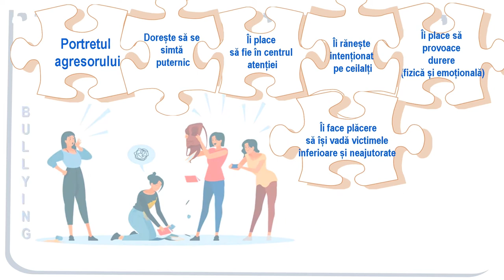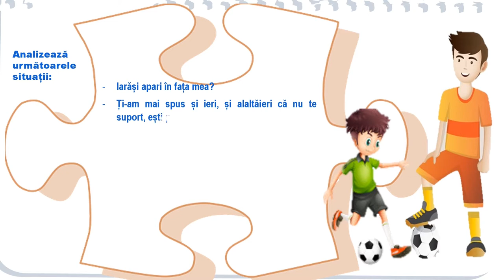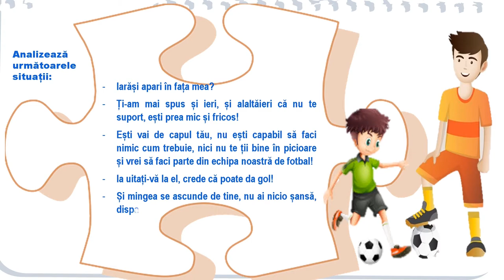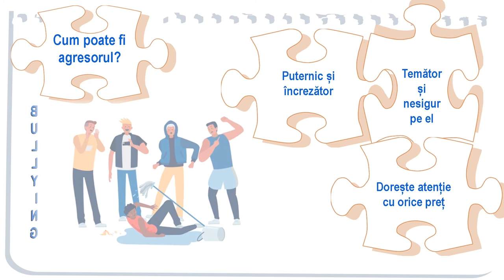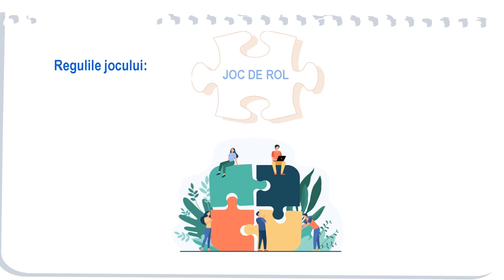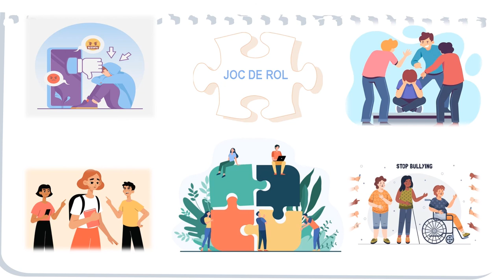Amenintarea bullyingului - Portretul agresorului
Resursa propusă prezintă elevilor, un set de recomandări utile cu scopul de a-i pregăti pentru a face față eventualelor situațiii de bullying în care ar putea fi implicați ca victime.
Prin utilizarea acestei resurse elevii sunt antrenați într-o secvență de învățare interactivă, în care sunt invitați să realizeze sarcini individuale și în perechi prin exersarea unor modalități eficiente de a reacționa adaptativ în diverse situații de bullying. Pornind de la experiența proprie sau de la experiența unor persoane apropiate, elevilor le sunt propuse exerciții practice cu scopul de a-i pregăti pentru un răspuns optim într-o situație de bullying, care să-i descurajeze pe autorii comportamentelor de bullying, contribuind astfel la reducerea actelor de bulllying în rândul elevilor.
Resursa este construită astfel încât să poată fi utilizată în contexte variate de învățare, pretându-se atât la o învățare față în față, cât și online.